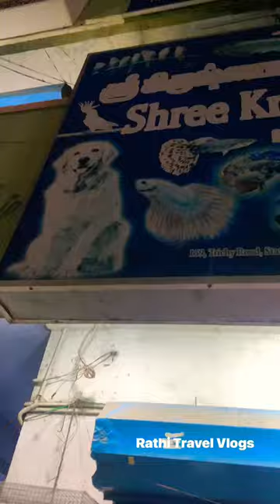Aquarium 🐠 | Fish 🐟 | Coimbatore